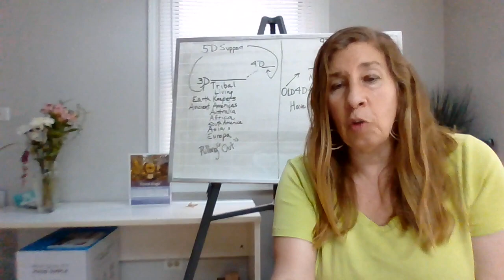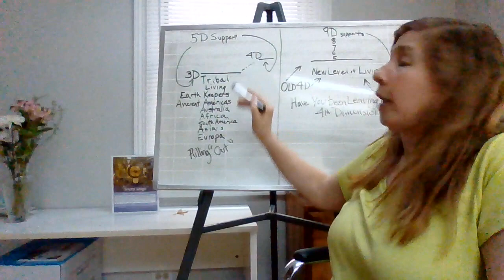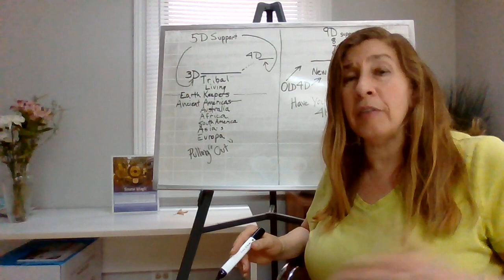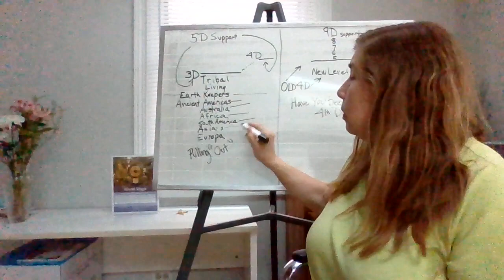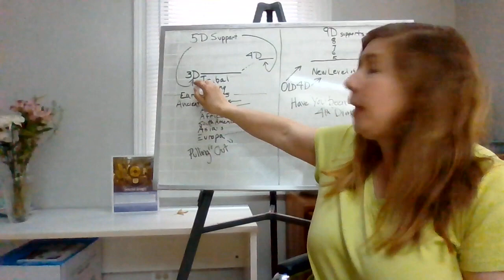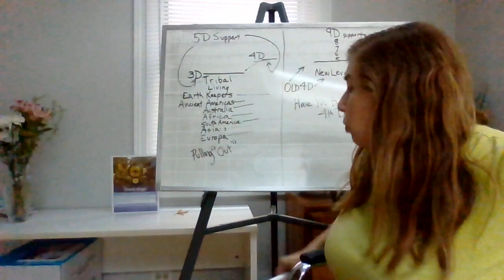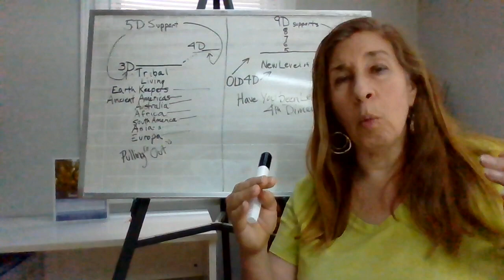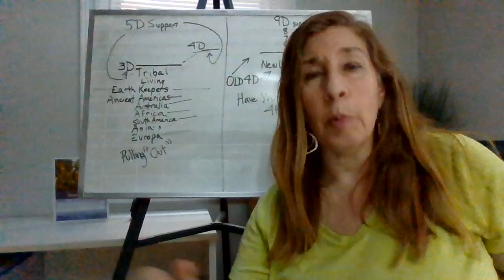Solstice - Separating you from things you need to let go of!!! 💞